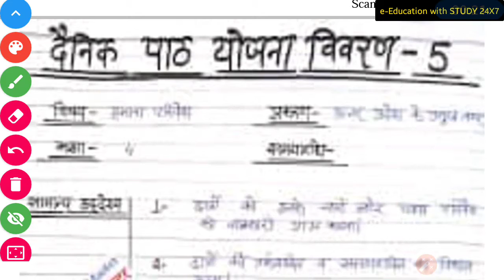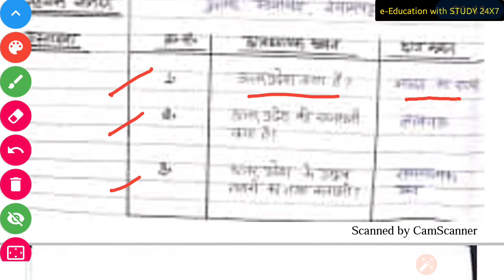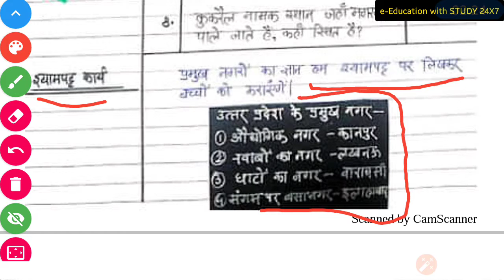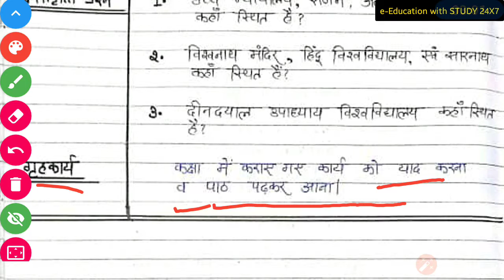पाठ योजना-5 | Lesson Plan-5 | Deled Third Semester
पाठ योजना-1 | Lesson Plan-1 | Deled Third Semester

पाठ योजना | Lesson Plan | Deled Third Semester

पाठ योजना-4 | Lesson Plan | Deled